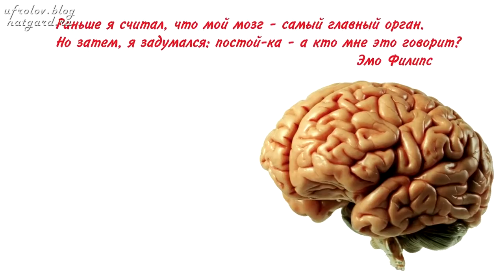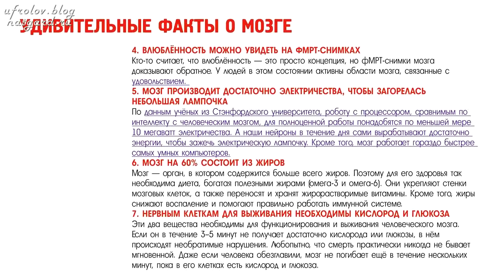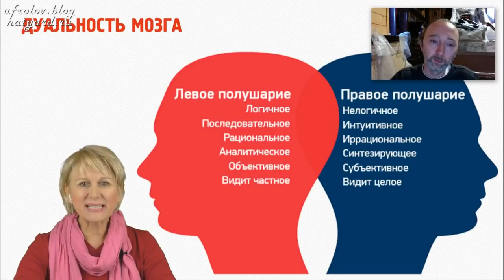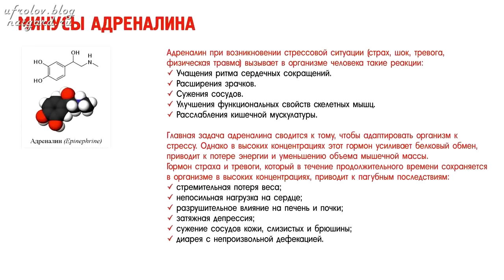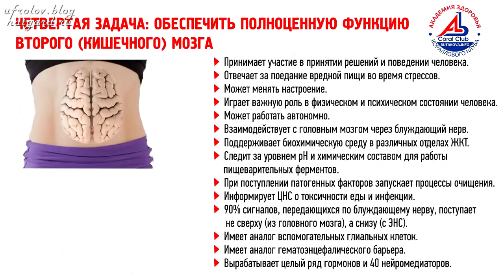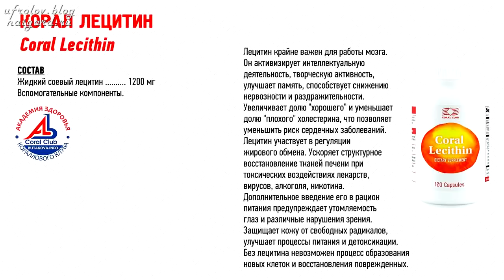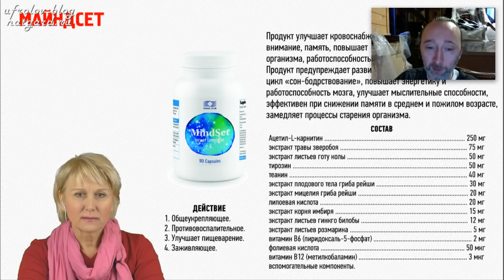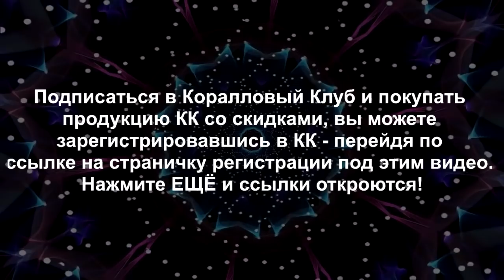Головной мозг и Здоровье! Бутакова О.А. и Фролов Ю.А.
Здравствуйте, дорогие друзья, перед Вами наша 3-я встреча (и первая в 18 году) с Бутаковой О.А. из цикла бесед о Здоровье! В данной беседе мы раскрыли самые важные аспекты о Головном Мозге. Что нужно знать Вам, что бы сберечь разум и память и здоровье, в целом, тут всё - от влияния внешних факторов - до питания. Очень насыщенный вебинар получился. Нажмите ЕЩЁ под видео и посмотрите ссылки, что я рекомендую. Посмотрите обязательно и данное важное видео до конца и Вы всё сами поймёте! На днях выйдет моё видео о вреде Вай фай излучения и сотовой связи! Не пропустите. На 46 минуте очень интересный рассказ О.А. Бутаковой об Индии.  Ну и ждите наших новых встреч с О.А. Бутаковой!

Приобрети продукцию КК со скидками можно - Регистрация в Коралловом Клубе по ссылке просто выполните инструкцию по этой ссылке, перейдя!

Как заказать нашу продукцию (включая и приборы по воде) - смотрите прайс лист и ролик по ссылке

Ещё важно для Здоровья!!!

Теперь о Людях - о нас с вами -

Посмотрите эти ролики о Фукусе и вы узнаете много важной и необходимой информации::

1. Фукус. Встреча Фролова Ю. А. с Совой В. В. – создателем усвояемого Фукуса в наукограде Пущино.

2. Фукус. Чудо водоросль. Содержит все микроэлементы на земле для здоровья! Фролов Ю.А. Мой короткий ролик, поясняющий значимость и свойства Фукуса

По продуктам что бы устранить недостаток всех витаминов, минералов, жирных кислот, аминокислот... без всяких анализов – просто потребляйте Фукус по 2-3 столовых ложки до еды – утром и вечером так же:

Юрий Андреевич Фролов - YouTube

И смотрите все мои видео - Вам предстоит взглянуть на мир другими глазами - открыть его заново - для Вашего же блага, как вы сами и поймёте позже.

Как заказать нашу продукцию - смотрите прайс лист и ролик по ссылке (по этой ссылке вы попадёте именно на наш Фукус - в каталоге нашего сайта по продуктам от Фролова)